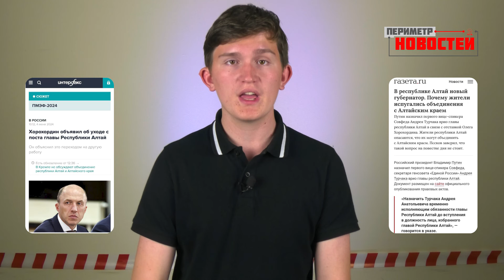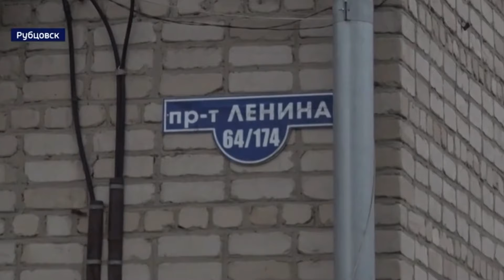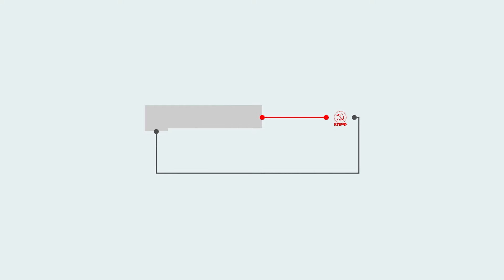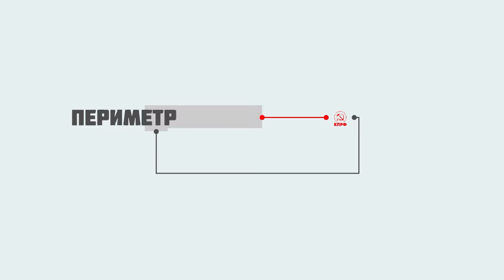Периметр новостей. Выпуск от 12 июня 2024 г.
Представляем Вам очередной выпуск программы "Периметр новостей", создающийся усилиями нашей дружной команды. Мы отбираем новости, которые могли не попасть в зону Вашего внимания, а также события, которые не покажут по телевизору!

00:00 Приветствие
00:13 Объединения двух Алтаев пока не будет
02:23 Депутаты-коммунисты провели встречи в Баево и Тюменцево
03:41  КПРФ продолжает добиваться выплат работникам скорых
05:00 Рубцовские чиновники обсчитались в сто раз
06:10 Трамвайная катастрофа в Кемерово
07:25 Берию обманули мошенники
07:55 Критикуешь власть - значит ты иноагент!
08:42 До новых встреч! С вами был Илья Гнездилов

Подать заявку на вступление в КПРФ можно на сайте в разделе "Стать сторонником"